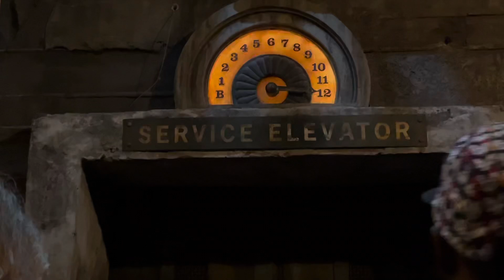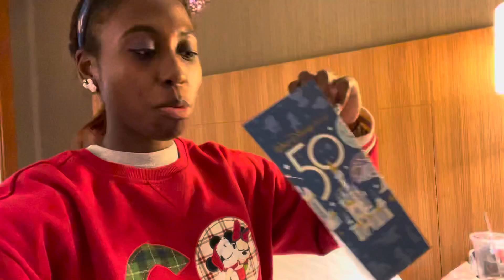VLOGMAS DAY 23 2021🎄 HOLLYWOOD STUDIOS 50th Anniversary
I’m loving spending this Christmas season at my favorite place on earth!! I’ve loved seeing the decorations at the park for Christmas! It was so fun at the parks and great food!! Hope you enjoy this video!!

Happy Holidays🎄